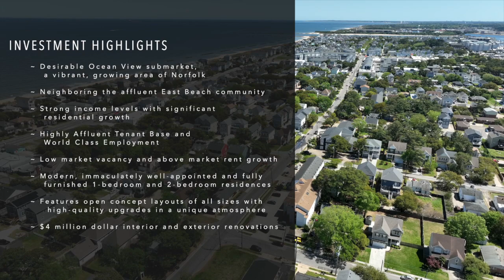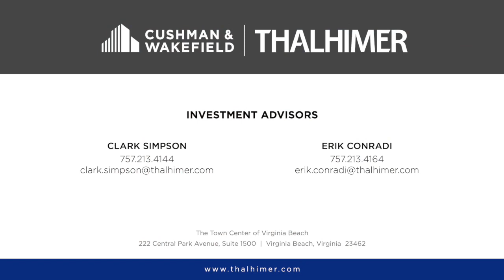Ocean View Portfolio | Norfolk, Virginia